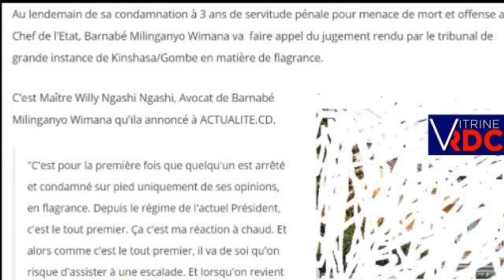Barnabé Milinganyo va Faire Appel, Condamné pour Menace de Mort et Offense au Chef de l'Etat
Au lendemain de sa condamnation à 3 ans de servitude pénale pour menace de mort et offense au Chef de l'Etat, Barnabé Milinganyo Wimana va  faire appel du jugement rendu par le tribunal de grande instance de Kinshasa/Gombe en matière de flagrance.
C'est Maître Willy Ngashi Ngashi, Avocat de Barnabé Milinganyo Wimana qu'ila annoncé à ACTUALITE.CD.

"C'est pour la première fois que quelqu'un est arrêté et condamné sur pied uniquement de ses opinions, en flagrance. Depuis le régime de l'actuel Président, c'est le tout premier. Ça c'est ma réaction à chaud. Et alors comme c'est le tout premier, il va de soi qu'on risque d'assister à une escalade. Et lorsqu'on revient aux faits infractionnels, nous estimons que les faits ne sont pas établis", a-t-il dit.